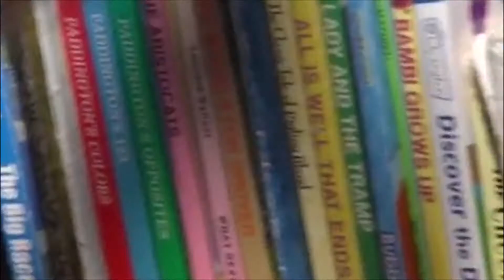SNCKPCK - Throw the Mayan Calendar at My Face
you can listen to this track on spotify:
this video was made by a talented pal :") plz check out her channel for more neat videos!!!